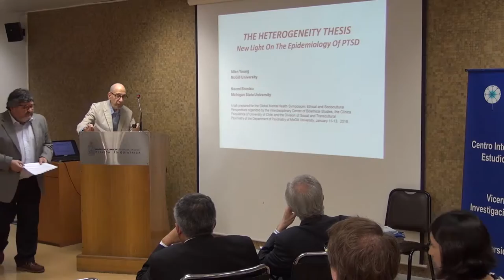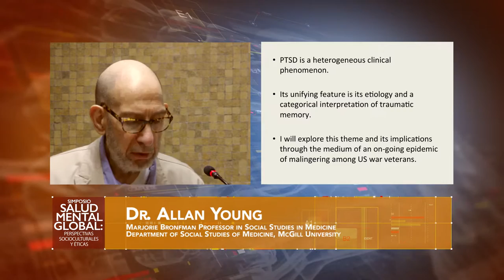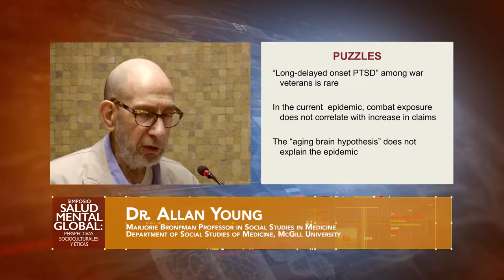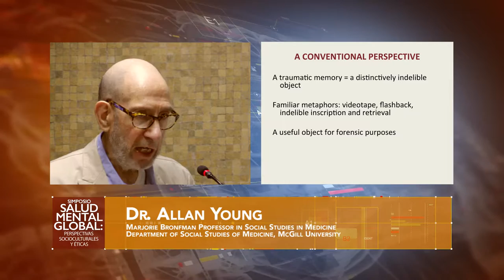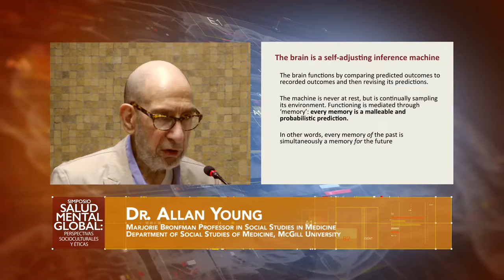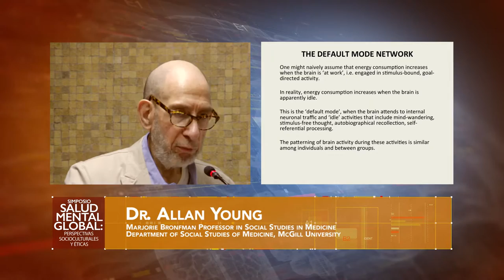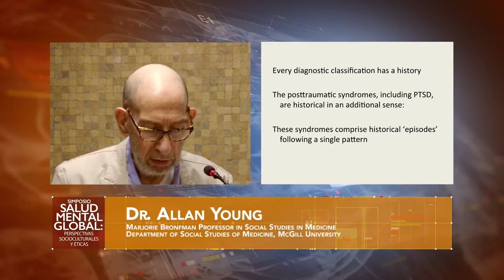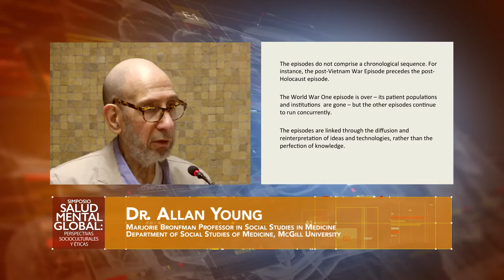The Heterogeneity Thesis: New Light On The Epidemiology Of Post-Traumatic Disorders, Dr. Allan Young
Organiza: Centro Interdisciplinario de Estudios en Bioética (CIEB), Clínica Psiquiátrica de la Universidad de Chile, Departamento de Psiquiatría de la Universidad de McGill